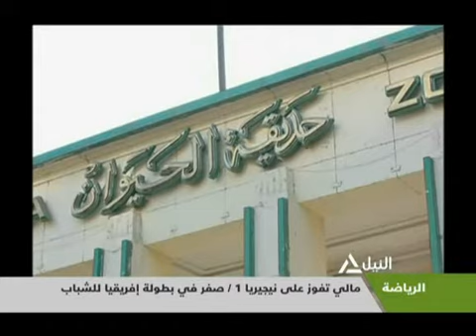Egypt Giza Zoo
Giza Zoo - Egypt - حديقة حيوان الجيزة - مصر